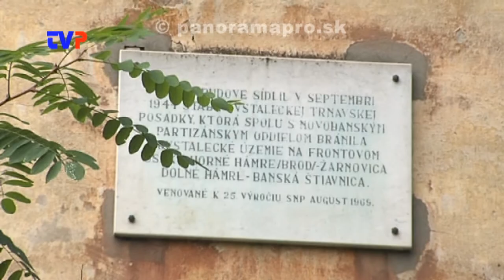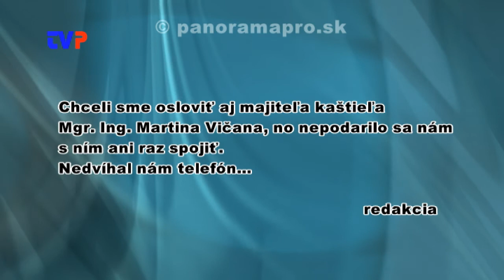Mesto chce odkúpiť Horný kaštieľ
Rozhovor s primátorom Žarnovice o zámere odkúpenia alebo spoluvlastníctva a oprave Horného kaštieľa.